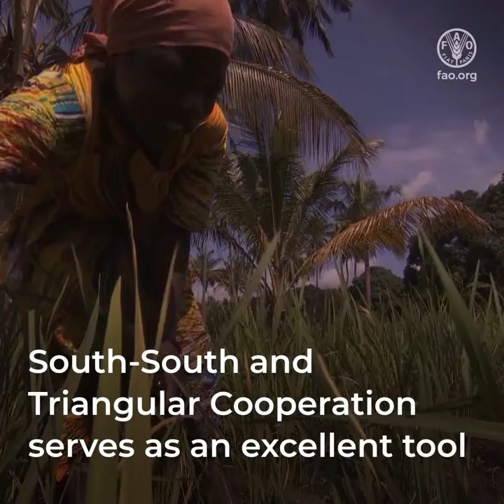FAO-Republic of Korea South-South and Triangular Cooperation project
Since 2020, FAO with the Republic of Korea is implementing a South-South and Triangular Cooperation (SSTC) project to enhance rice value chains in 3 target countries: Côte d’Ivoire, the United Republic of Tanzania, and the Philippines. The video shows how the 3 target countries are exchanging best practices for improved rice sector policy-making, based on the Republic of Korea’s successful policy factors and expertise in achieving rice self-sufficiency. Through this SSTC exchange, FAO and the Republic of Korea is supporting the countries to achieve more sustainable and inclusive agrifood systems.